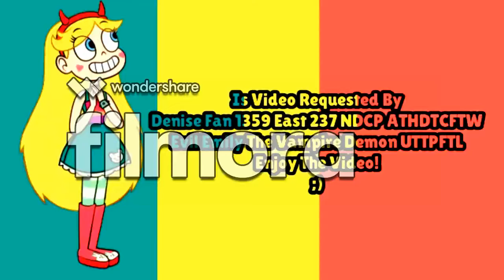Warner Bros Pictures Logo Creepypasta Horror Worst Nightmare.666.EXE Blood Remake